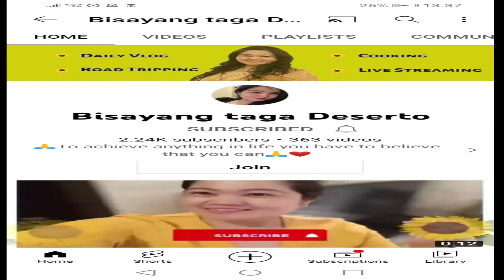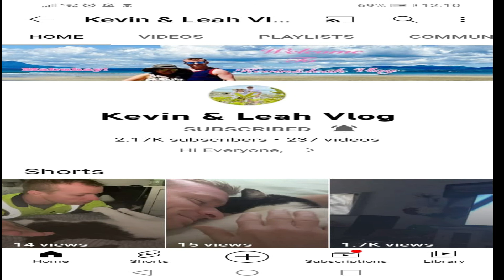PART 3 CANAAL CRUISE IN AMSTERDAM WITH JOY WERLYN AND RUDY BLACK SATURDAY 2022